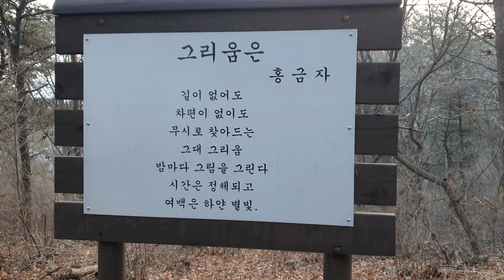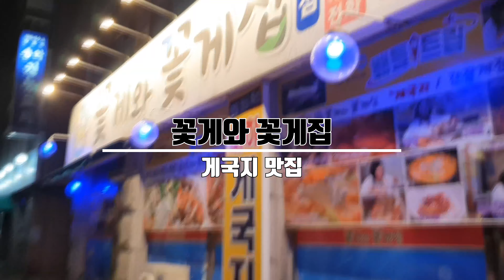[여행하냐]맛집 전통시장 데이트하기 좋은 여행지 하루종일 먹방 |Travel Vlog in South Korea|놀이동산 등산코스 추천